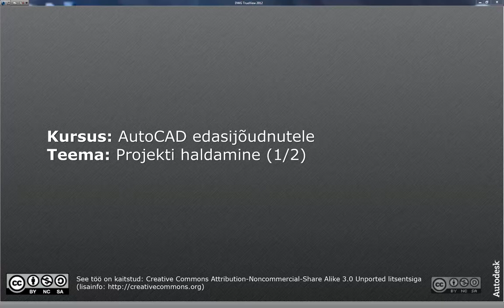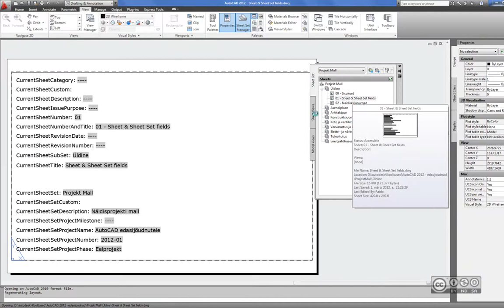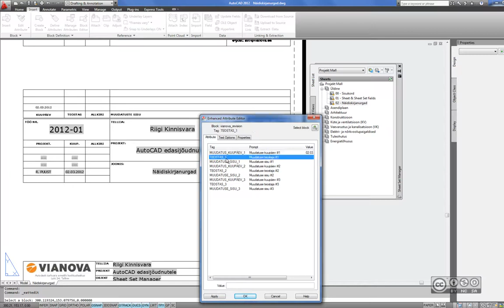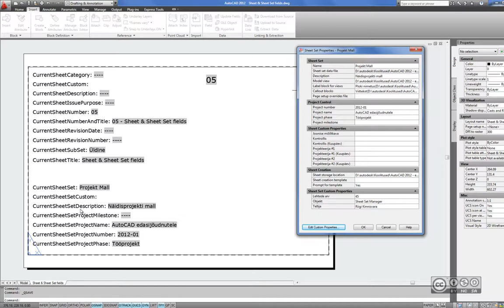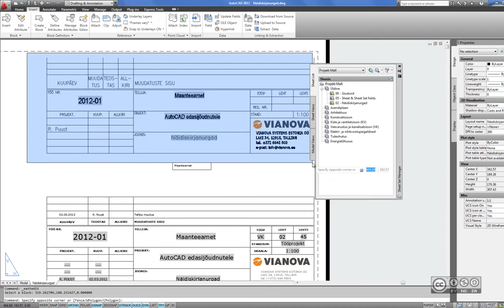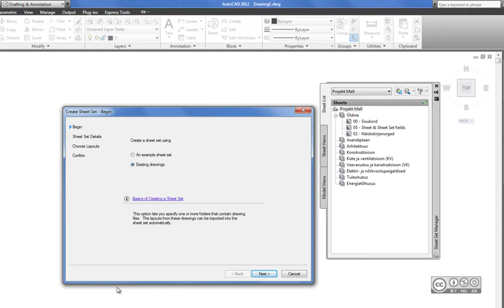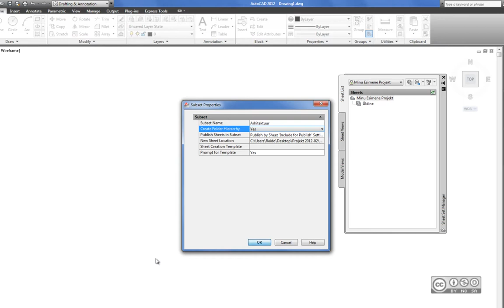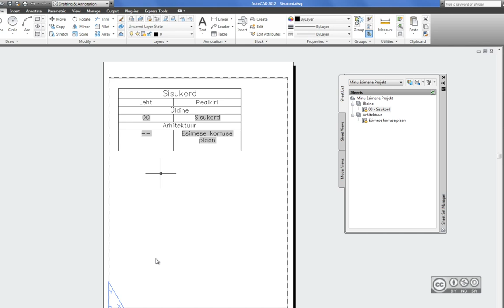AutoCAD edasijõudnutele - Projekti haldamine (1/2)